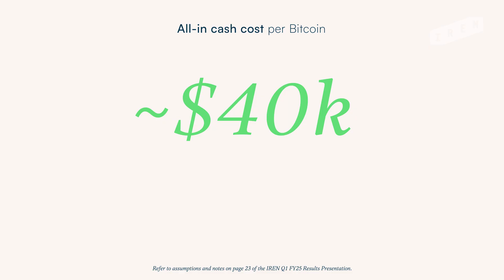IREN Achieves 31 EH/s Target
IREN has increased its installed self-mining capacity to 31 EH/s, achieving 15 J/TH efficiency with 510MW of operating data centers.

IREN remains well-positioned to achieve its next growth target of 50 EH/s by H1 2025.